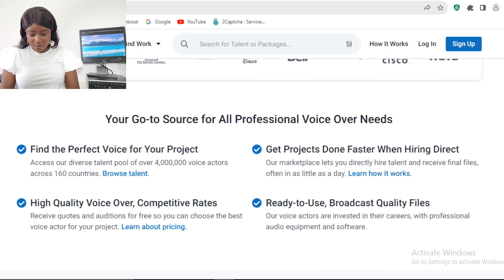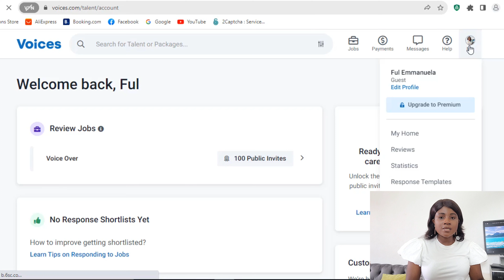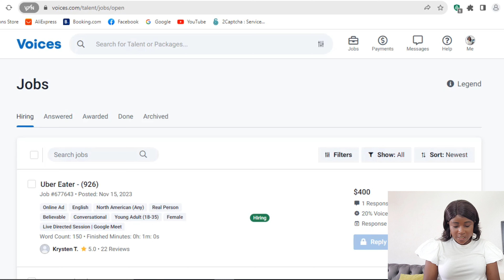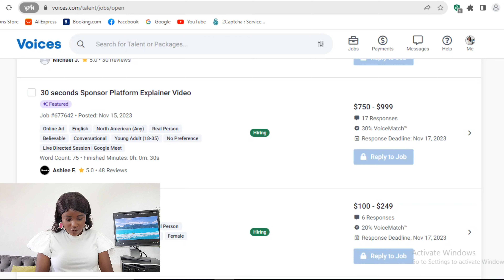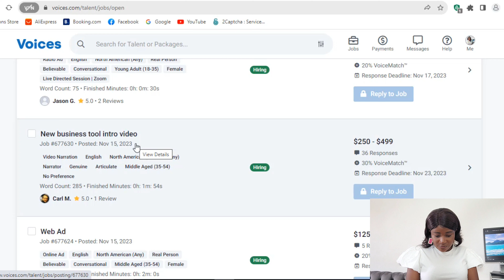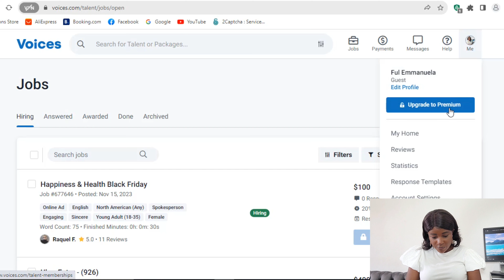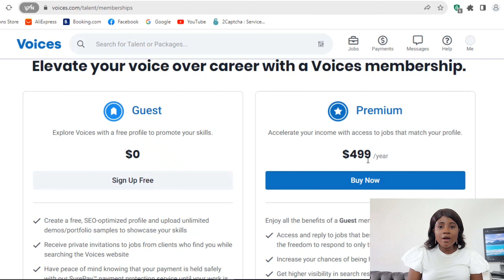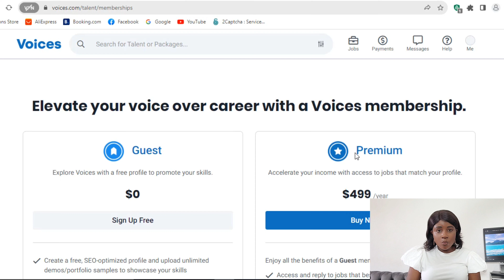$100 to $500/ VOICE OVER WITH THIS BEST VOICE OVER WEBSITE DAILY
Hello family welcome back to the channel in this video, I have Make a review of the best voice over platform known as Voices online and make tangible money online.

  Further in the video, you will find out that this site have only two possibilities to be able to make and earn much money on this site called voices.
The first possibilities is when you first signup for an account with this site you are called a guest voice over actor but you need to upgrade your account to tge premium membership level with$499 yearly inorder to have greater possibilities to get voice over jobs because the premium membership level makes you automatically eligible to get jobs.

Secondly, inorder to make or earn money on this site you need to own, atleast a
*Skills in voice over
 *Computer 🖥
*Headphones 🎧
*Microphone 🎤
To do this job properly and I believe that with all the these requirements listed above, you will be able to earn a good sum of money online with voices, doing voice overs.
In conclusion, Voices is a legit website that you can make a good sum of money online if you take into consideration all the two(2) possibilities discuss above.